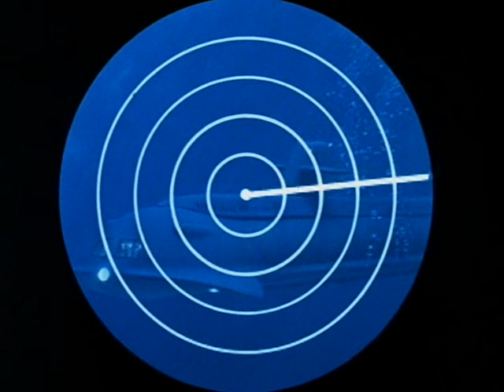A TRIBUTE TO THE SEAVIEW.wmv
A tribute to "The Seaview", the famous atomic submarine from "Voyage to the Bottom of the Sea". Maybe the best Sci-Fi TV series of all times.